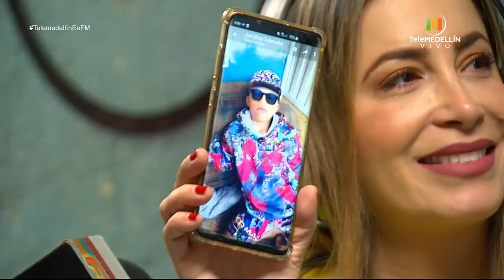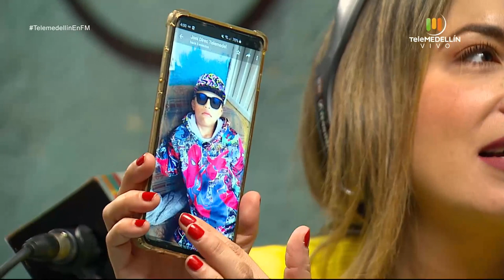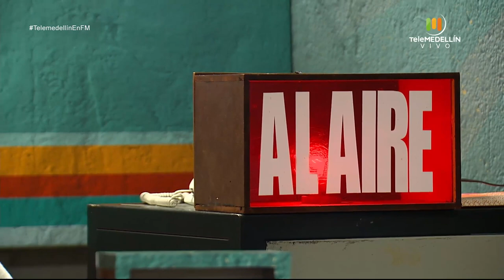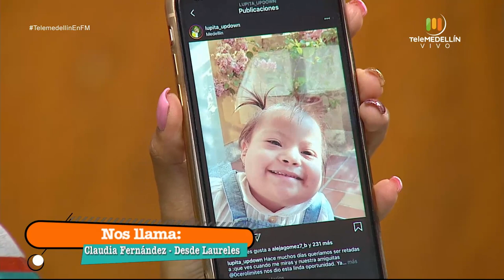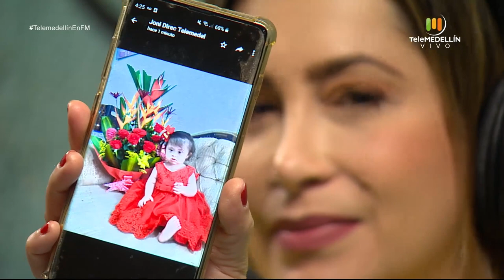Síndrome de Down [Telemedellín en FM] Telemedellín